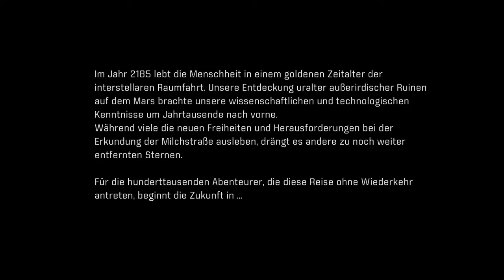Mass Effect™ Andromeda Walkthrough #001 - 635 JAHRE SPÄTER.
Die Andromeda Initiative startet im Jahr 2185 die vier Archen Hyperion, Leusinia, Natanus und Parssero in Richtung Andromeda. Ihr Ziel ist es in Andromeda neue Welten zuendecken und zu kolonisieren. Jede Arche hat in etwa 20.000 Kolonisten einer Milchstraßen-Spezies an Bord und verfügt über einen Pathfinder sowie über die Künstliche Intelligenz SAM (Simulierte Adaptive Matrix). Die Arche Hyperion beherbergt die Menschen, die Leusinia ist die Arche der Asari, auf der Natanus befinden sich die Turianer und die Parssero beherbergt die salarianische Population. Die Reise nach Andromeda dauert über 600 Jahre. Die Kolonisten verbringen die lange Reise in Kryostase. Die Aufgabe des Pathfinders ist es neue Planeten für die Andromeda Initiative zu finden, diese auf Lebenstauglichkeit zu prüfen und darauf einen Außenposten zur Kolonisierung zu errichten. Dem Pathfinder steht dafür ein Pathfinder-Team mit Spezialisten, die KI SAM, das Raumschiff Tempest sowie das Bodenfahrzeug Nomad ND-1 zur Verfügung. Als Ankerpunkt der Archen und Basis für die Pathfinder sowie als Koordinierungsstelle für die Kolonisierung dient dabei die Raumstation Nexus, die schon vor den Archen im halbfertigen Zustand auf die Reise geschickt wurde. Auch die Nexus hat Kolonisten an Bord. Sie sollten nach der Ankunft in Andromeda die Raumstation fertig stellen und die anderen Kolonisten bei der Aufhebung der Stasis und bei der Kolonisierung helfen.